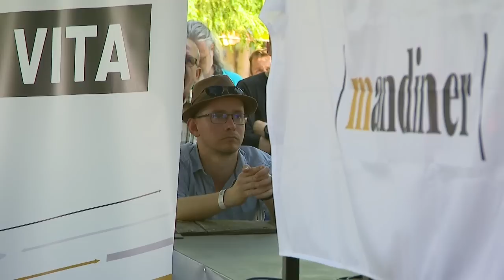Gulyás Márton és Orbán Balázs vita - HÍR TV